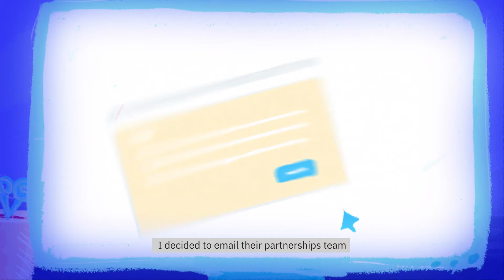Wangari: A medical student from Kenya joins the safe2choose referral Global Network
Wangari: A Kenyan medical intern is confronted by high unsafe abortion rates in her work. She decides to join the safe2choose Global Referral Network after completing an abortion service providers training. She can now confidently support women who are seeking out a safe medical abortion.